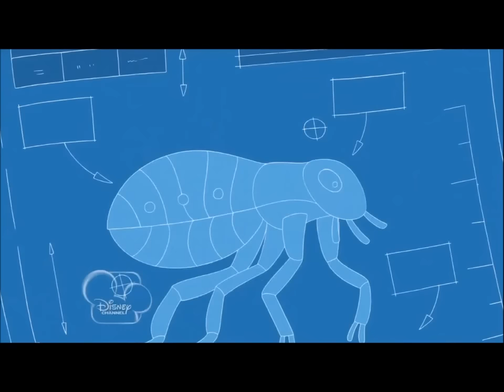Phineas and Ferb - With These Blueprints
Better version of this song.

Song by Baljeet, Isabella, Buford, Candace and Heinz from "Phineas and Ferb Interrupted".

Lyrics
Baljeet: With these blueprints we can make a mighty tower,

Isabella:With these blueprints we can mold a chocolate ball!

Buford: With these blueprints we can forge enormous yo-yos,

Baljeet, Buford, Candace, Isabella:
With these prints we can build anything at all!

Doofenshmirtz:
We've got blueprints, glorious blueprints!
They give us endless potentialities!
We could build an android porcupine,
bionic hearts for Valentines,
or giant dogs with artificial fleas!

Candace: 'Cause we've got blueprints!

Baljeet, Buford, Candace, Isabella: Glorious blueprints!

Doofenshmirtz: They make the things we dream reality!

We can build jet powered water wings,
a catapult with matress springs,
and practically anything you see!

Baljeet, Buford, Candace, Isabella, Doofenshmirtz:
We've got one prints, two prints,
nothing we can't do prints!
Three prints, four prints,
everyday it's more prints!
Five prints, six prints,
nothing we can't fix prints!
Big prints, small prints,
make anything at all prints!
There's nothing we can't do,
as long as they're blue!
So get some hammers and nails,
and buckets and pails!
So grab a two-by-four,
'Cause we've got blueprints galore!
We've got a lot of work to do!

Baljeet: With these prints that are blue!